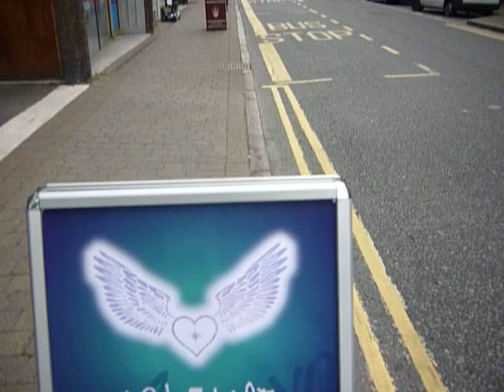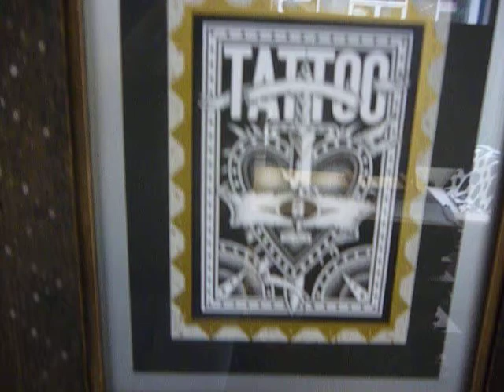Art 4 Life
New show by FINK - Art 4 Life at Erewash museum and Wash arts Bath street Ilkeston until 14th Sept. Pre sale view of original spray can art in Ilkeston market square Sat 15th Sept. Each piece limited to ten copies only worldwide, signed and numbered by the artist. Includes Eminem, Tupac, Nas, Yelawolf, Tyson, Lennon, Bruce Lee... more to be announced.